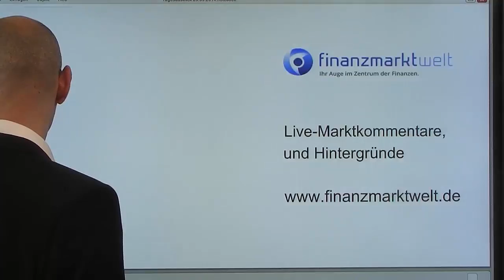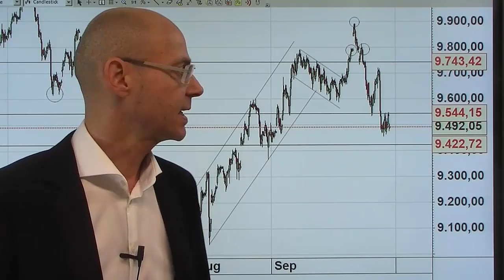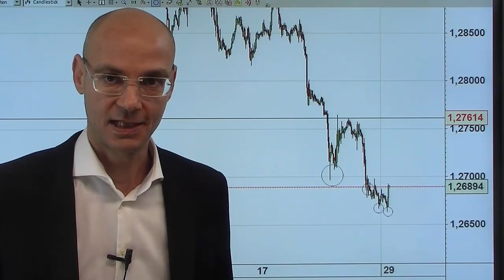Videoausblick EURUSD + Dax - Angeschlagen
Der Dax wirkt angeschlagen - es drohen weitere Kursverluste, wenn der Index nicht zeitnah 9545 Punkte überwindet..